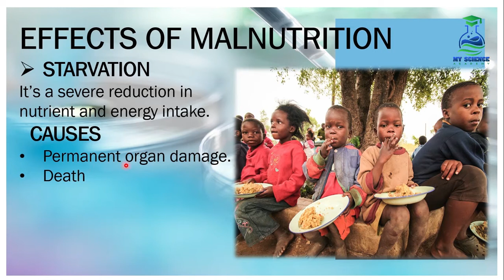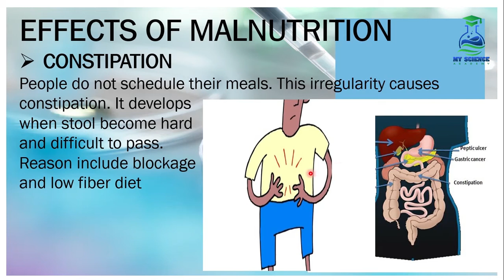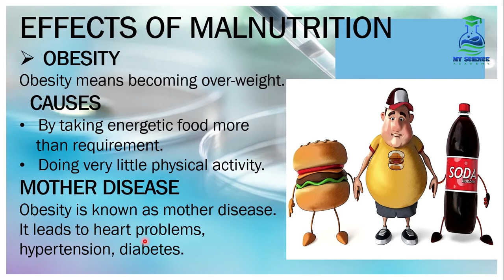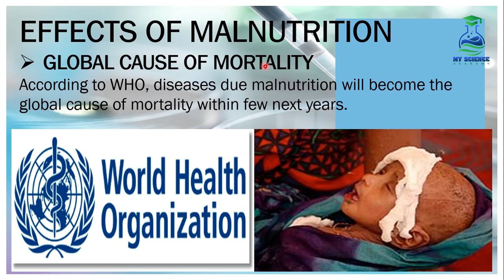Effects of Malnutrition Class 9 | Effects of Malnutrition (Urdu / Hindi)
Effects of Malnutrition
Biology Class 9 Chapter 8
Effects of Malnutrition consists of four points
Starvation
Heart diseases
Constipation
Obesity
This lecture covers these points and their causes